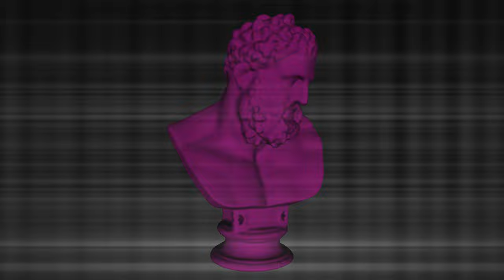SATURN LIMINAL Poise Three cs21 Ab1221 446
from the Composing in Evolving Spaces Series